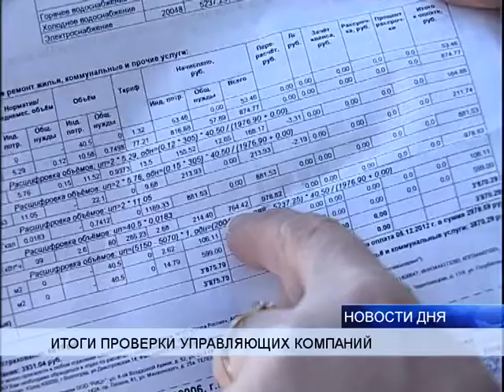РЕЗУЛЬТАТЫ ПРОВЕРКИ УПРАВЛЯЮЩИХ КОМПАНИЙ